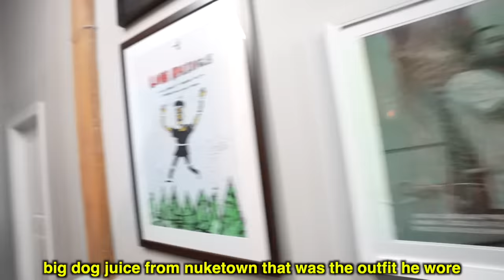I Moved In With My Pregnant Ex-Girlfriend | The Night Shift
on today's episode, we embark on a treacherous journey to relocate an og night shift employee to her new maternity housing, plus we check in with the boys at lyrical lemonade, taste a windy city burger, and reconsider ever buying real estate in los angeles.